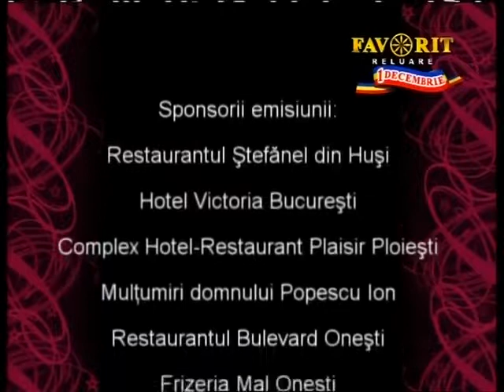Eugen Ungureanu realizator emisiunea Ora Veseliei 132 TV Favorit telefon